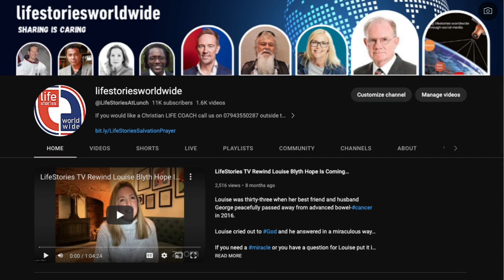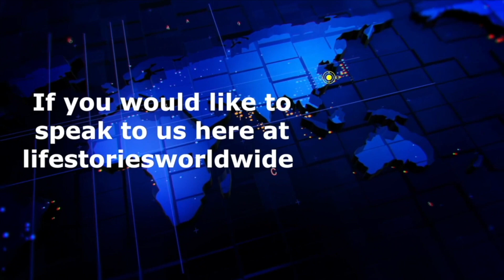Lifestories TV John Fairhurst Part 3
John from the early age of 12 had an ambition to be a jockey. Before leaving school he had his own ponies which set him up with a knowledge of looking after horses and ponies. He entered racing as an apprentice in Berkshire. He left that yard after a short time and went to work in another racing yard at Kidderminster. It was here after going out with the stable lads and jockeys, drinking, but on their way home they nearly had a serious car accident. Having realised his near death experience he was convicted of his sins.